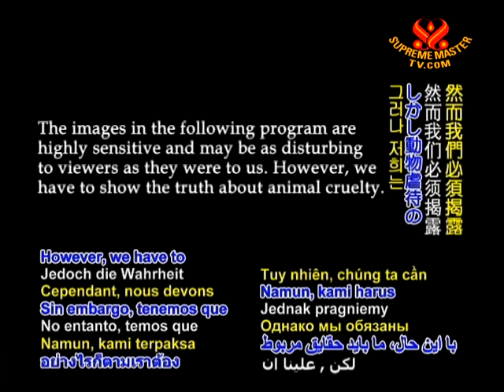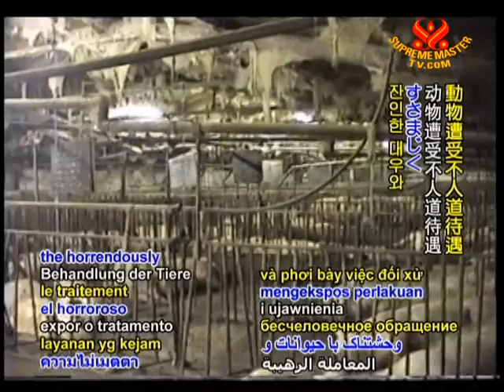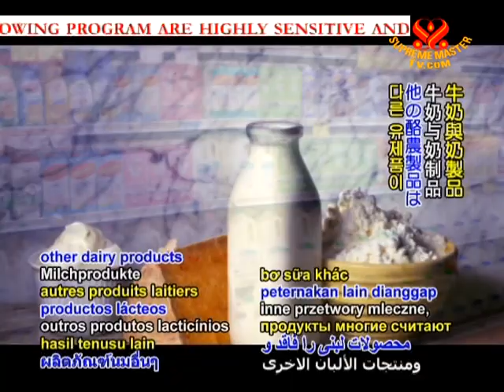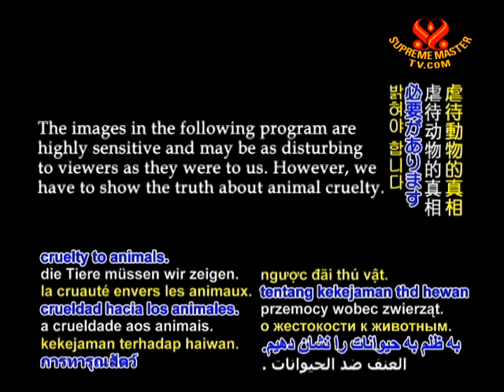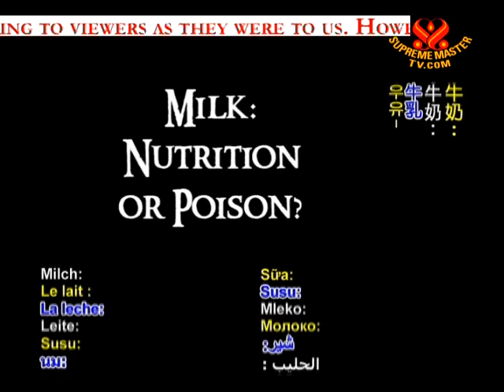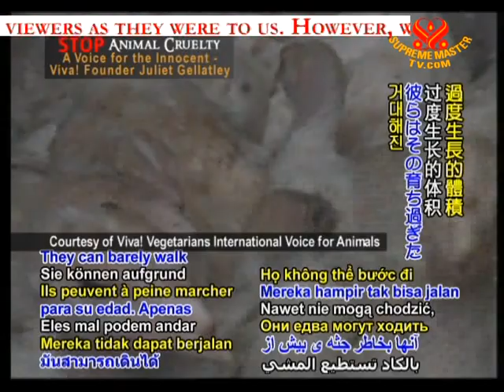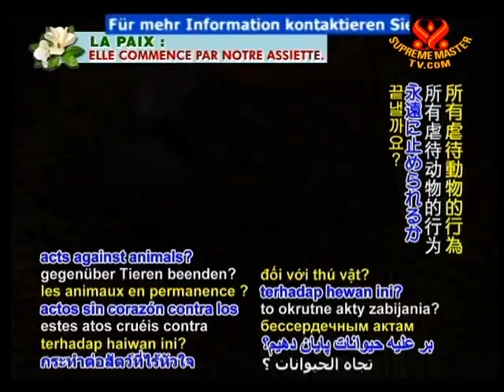A Voice for the Innocent - Viva! Founder Juliet Gellatley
• AW985; Aired on 26 May 2009
Juliet Gellatley founded the UK-based Vegetarians International Voice for Animals (Viva!). Viva! works to inform the public about the abuse, torture and appalling killing of animals by the meat industry, including the environmental destruction caused by its activities...